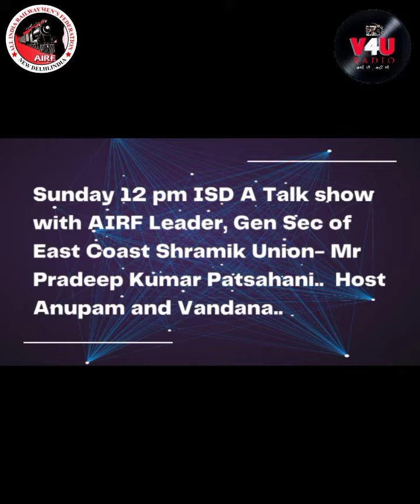Join us in giving a warm welcm to AIRF Gen Sec of East Coast Shramik Union Mr Pradeep K Patsahani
"Join us in giving a warm welcome to AIRF  Gen Sec of East Coast Shramik Union- Mr Pradeep Kumar Patsahani as they join Dr Vandana  and Anupam on V4URadio for an insightful conversation!" V4URadio Kabhi bhi kahin bhi 🎤🎤

AIRF
AIRF INDIA
Jaya Agarwal
Madhavi Srivastava
Anu Srivastav
Vandana Srivastava